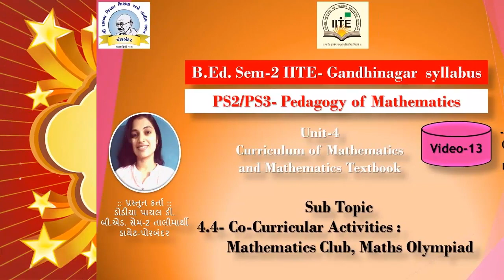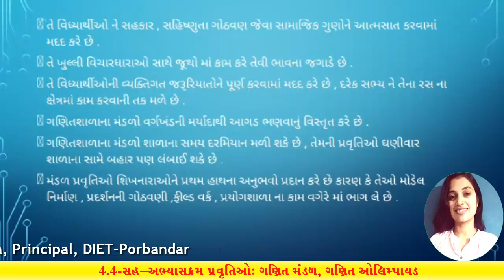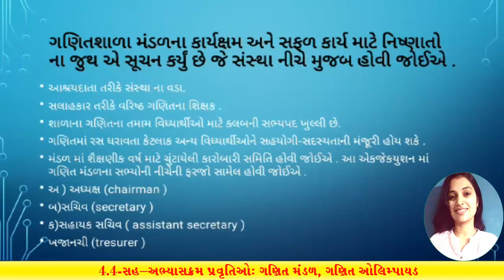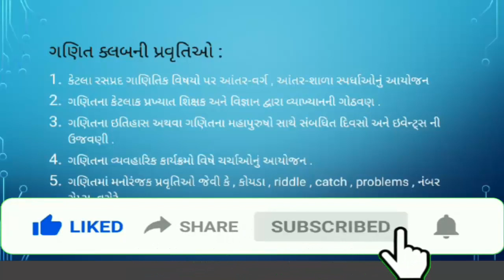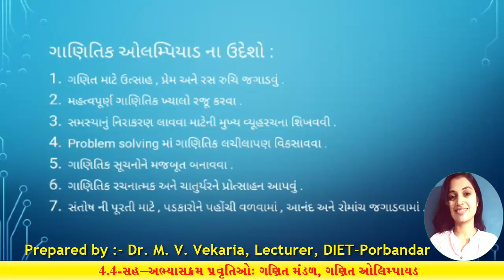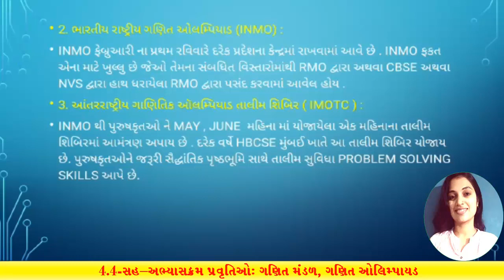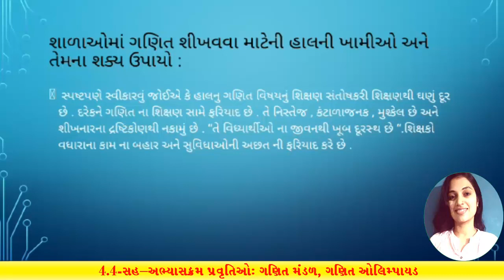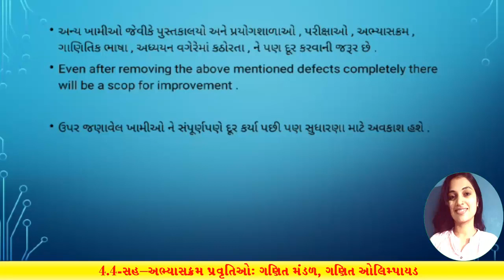B.Ed.-Sem-2,Pedagogy of Mathematics, 4.4-Co-Curricular Activities, Mathematics Club, Maths Olympiad.